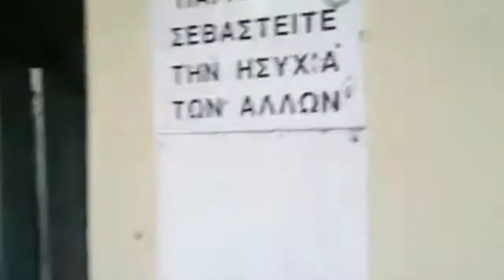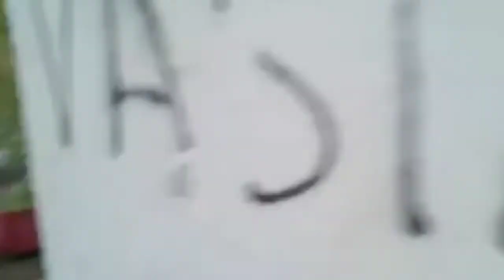Λουτρά θερμής.... Έλεος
Λίγα χιλιόμετρα έξω από τη Θεσσαλονίκη υπήρχαν τα λουτρά της Θέρμης με εξαιρετικές ιαματικές πηγές.
Εκεί είχαν κατασκευαστεί και εγκαταστάσεις διαμονής και λουτροθεραπείας, σε μια έκταση, πολύ όμορφη πευκόφυτη, περίπου 500 στρεμμάτων. Τα νερά ήταν πλούσια σε ποσότητες θείου και τα επισκέπτονταν πολύς κόσμος για παθήσεις κυρίως αγγείων, καθώς και για ρευματοπάθειες κλπ.

«Η ζωή στην περιοχή αυτή χρονολογείται από τη νεολιθική εποχή (5000 π.Χ.). Η αρχαιολογική έρευνα έχει αποδείξει ότι η περιοχή έχει κατοικηθεί από την προϊστορική εποχή μέχρι και σήμερα. Το φράγμα της Θέρμης αποτελεί ένα σημαντικό πόλο έλξης, ένας τόπος ιδιαίτερου φυσικού κάλλους.